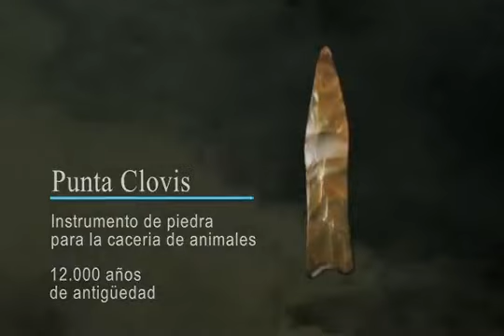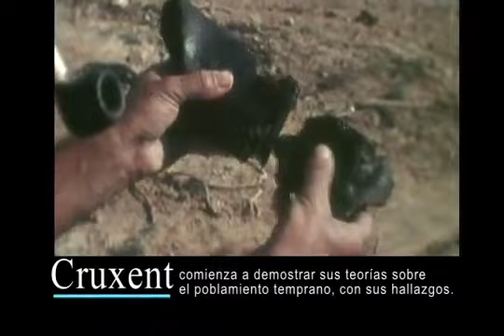Taima Taima, ¡El documental busca patrocinantes!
La Fundación José María Cruxent estrena este demo para promocionar su próxima producción, un gran Documental de 45 minutos sobre Taima-Taima, el Parque Arqueológico y Paleontológico más importante de Venezuela, el cual contiene hallazgos trascendentales de megafauna y objetos del paleoindio que demuestran la interacción del hombre primitivo con estos animales, fundamentando así la teoría del poblamiento temprano del continente americano.

La producción de este documental, espera por instituciones y empresas que deseen sumarse a este gran acontecimiento cinematográfico, para mayor información escríbenos al Email: o visítenos en la Web Facebook: Fundación José María Cruxent, Twitter: @FundaJMCruxent, Blog: fundacionjmcruxent.blogspot.com